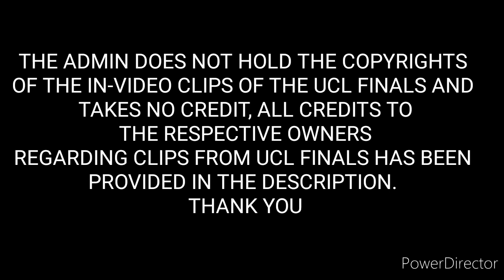Frank Review of UCL Finals by FuboGen | UCL CHAMPIONS BAYERN | BAYERN VS PSG | WHERE PSG LACKED?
Congratulations FC Bayern Munich for winning the Champions League.
- Thiago Alcantara vs PSG performance
- Coman goal vs PSG in UCL Finals 2019/20
- Poor finishing from Kylian Mbappe
- Meme at the end of the video